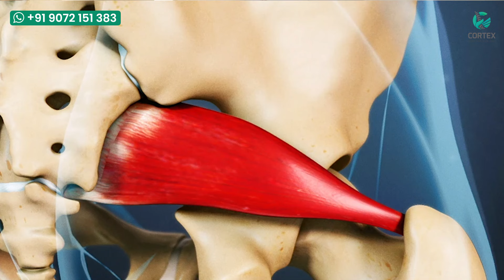നടുവിൽ നിന്ന് കാലിന്റെ അടിവരെ ഉണ്ടാവുന്ന വേദന മാറാൻ ചെയ്യേണ്ട വ്യായാമങ്ങൾ ഇതാണ് | Naduvedhan maran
Shadiya Alikoya
consultant Psyiotherapist

naduvedhana,
nadu vedana maran malayalam,
nadu vedana maran,
nadu vedana,
nadu vedana malayalam,
nadu vedana pregnancy malayalam,
nadu vedana maran malayalam exercise,
nadu vedana maran malayalam ottamooli,
nadu vedana maran ottamooli,
nadu vedana maran dua,
nadu vedana karanangal,
nadu vedana karanam malayalam,
naduvedhana acid,
naduvedhana as a fraction,
naduvedhana battery,
naduvedhana bank,
naduvedhana blood pressure,
naduvedhana com,
naduvedana,
nadu vedana maran yoga,
nadu vedana maran ulla exercise,
naduvedhana near me
back pain malayaam,
back pain malayalam,
back pain malayalam tips,
back pain malayalam doctor,
back pain malayalam dr rajesh kumar,
back pain malayalam treatment,
back pain malayalam exercise,
pregnancy back pain malayalam,
low back pain malayalam,
neerkettu back pain malayalam,
left side back pain malayalam,
back pain ayurveda malayalam,
back pain after abortion malayalam,
back pain chiropractic adjustment malayalam,
back pain treatment in ayurveda malayalam,
back pain after ovulation malayalam,
acupuncture for back pain malayalam,
after cesarean back pain malayalam,
cycling and back pain malayalam,
cholesterol and back pain malayalam
mutt vedana malayalam,
mutt vedana maran malayalam,
mutt vedana maran,
mutt vedana,
mutt vedhana audiobook,
mutt vedana buddhism,
mutt vedana bainultra,
mutt vedhana band,
mutt vedana cartagena,
mutt vedana cartagena colombia,
mutt vedhana concert,
mutt vedhana comedy,
mutt vedhana channel,
mutt vedhana cry,
mutt vedhana dance,
mutt vedhana death,
mutt vedhana episode,
mutt vedhana episode 1,
mutt vedana font,
mutt vedana freitas
knee pain malayalam,
knee pain malayalam meaning,
physiotherapy for knee pain malayalam,
knee cap for knee pain malayalam,
hand knee pain malayalam,
plasma treatment for knee pain malayalam,
exercise for knee pain malayalam,
sujok therapy for knee pain malayalam,
back knee pain malayalam,
cycling knee pain malayalam,
best knee cap for knee pain malayalam,
home remedy for knee pain and swelling malayalam,
knee pain ayurveda malayalam,
knee pain ayurvedic treatment malayalam,
knee pain after running malayalam,
knee swelling and pain malayalam,
knee pain after delivery malayalam